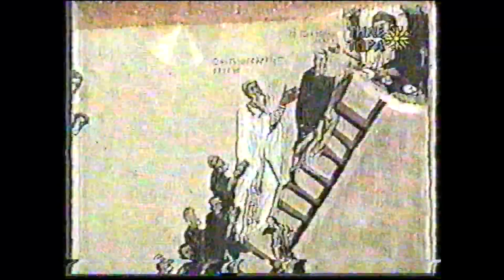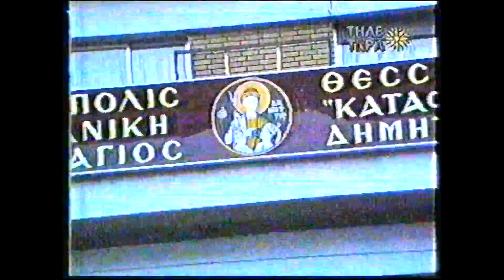πατήρ Εμμανουήλ Καλύβας 23-10-96 : Ο Άγιος Δημήτριος. Καλεσμένος ο ηθοποιός Δημήτρης Πετράτος